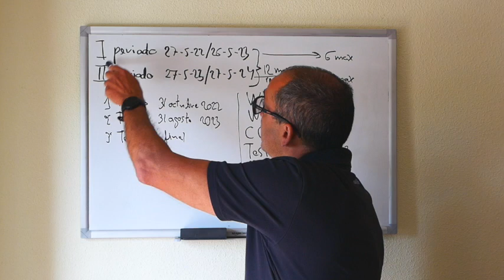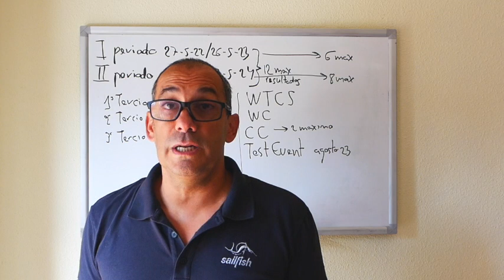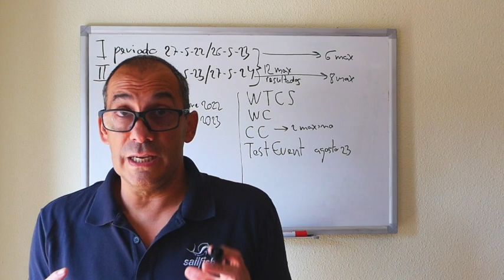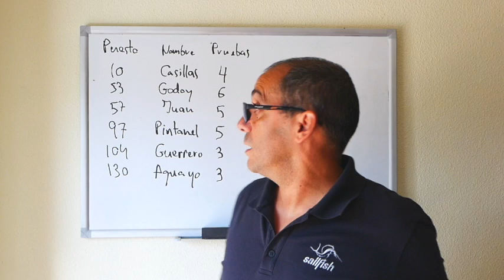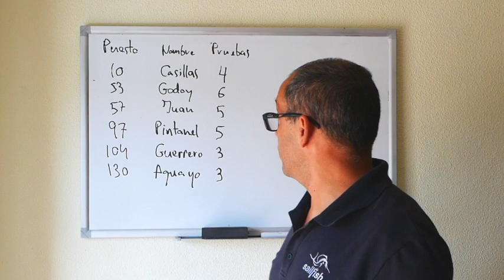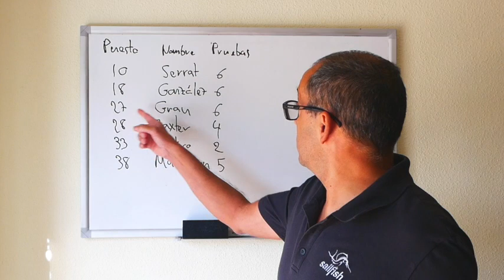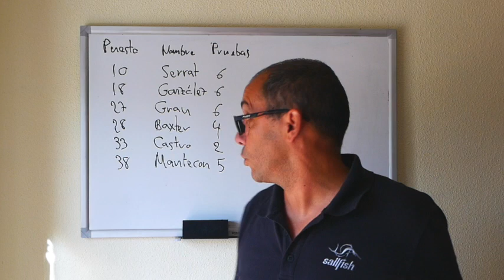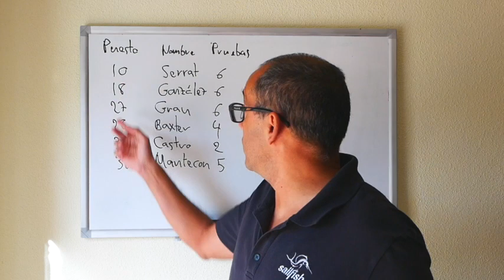Análisis de la clasificación olímpica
¿ Cómo van las opciones del Triatlon Español de estar en los JJ.OO de París 2024 ?